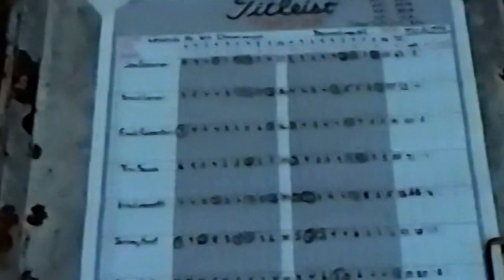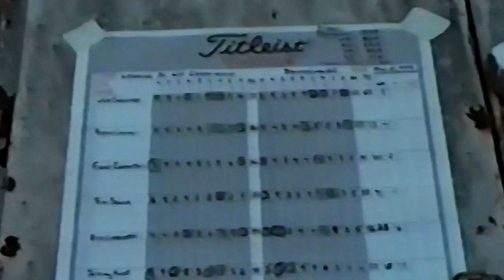1995 Legends of WIF Round 1 Back 9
A full field at the 1995 Legends of WIF Championship at Broken Limb Golf Club in an early season event on the 1995 SFWA Tour.